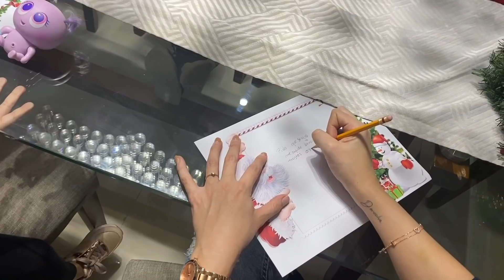NAVIDAD EN CASA / LIZ ELIZONDO / SANTA NOS VISITA HASTA LA CASA / LLEVA LA NAVIDAD A CASA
NAVIDAD EN CASA

¡Bienvenidos a un video más!  En esta ocasión le preparamos una sorpresa muy navideña a nuestras hijas. Como ya tienen mucho tiempo sin salir por la pandemia, encontré una opción para que se diviertan y se distraigan un ratito, así que les contratamos NAVIDAD EN CASA y tuvimos unas visitas muy especiales.

¿Quieres saber quiénes nos visitaron?